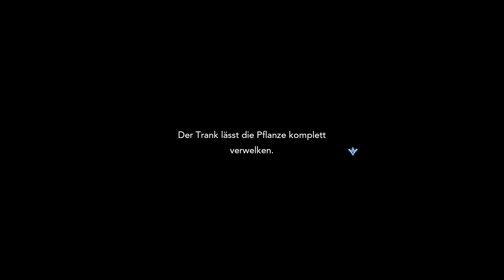Abschied nehmen ◎ 17 | Harvestella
Dungeons erkunden und Feldfrüchte anbauen.

Mein Let's Play zum Mix aus Lebenssimulation und Rollenspiel.
Hauptberuf: Weltenretterin. Nebenberuf: Farmerin.
In Harvestella baust du dir deine eigene Farm auf, während dich eine packende Story das Geheimnis des roten Kristalls lüften lässt, der die Welt zu bedrohen scheint.
Die durch Landwirtschaft erzeugten Produkte helfen dir stärker zu werden. In zahlreichen Nebenquests stellen sich Verbündete vor, die dich dabei unterstützen wollen, ihre Heimat zu beschützen.